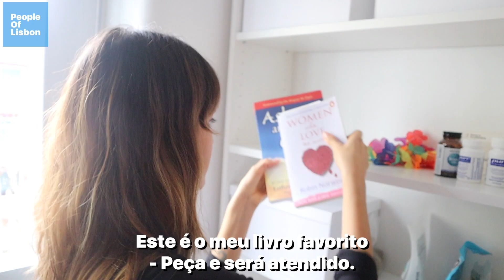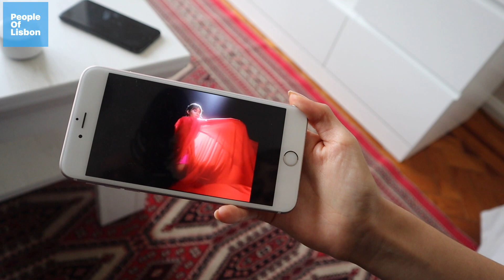Curandeira has been on a journey to find her sound | People of Lisbon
▶️Subtitle Revision - Google Translate
▶️Music in the video - Curandeira - Petalo